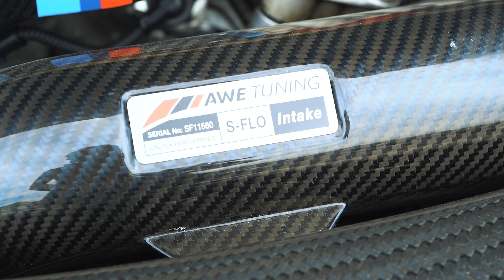Meet montage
BMW m4, BMW m4cs, Mercedes Mclaren SLR,  B-roll footage.